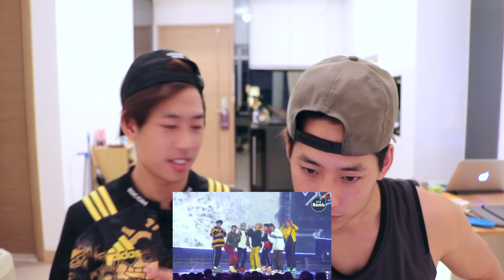BTS - GO GO LIVE REACTION @BTS COMEBACK SHOW (방탄소년단 방탄소년단)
BTS - GO GO LIVE REACTION @BTS COMEBACK SHOW  (방탄소년단 고민보다)dance cover reaction teaser version practice live tutorial audio mp3 lyrics  bts go go dance cover version practice tutorial reaction

SHOOOO many comments for us to react to this and it didn't disappoint! This was sooooo lit and the song is just poppinnnnn!

Please also let us know what dance or reaction you want us to video in the comments section below and we will take them into consideration :)

The Siu Twinz